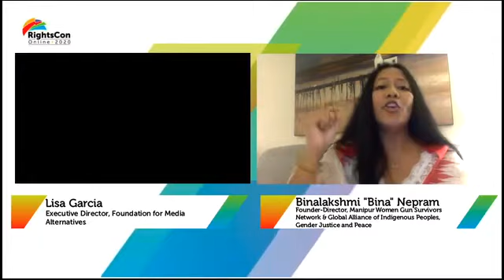Fireside Chat Binalakshmi Nepram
RightsCon 2020 Online Hacking conference